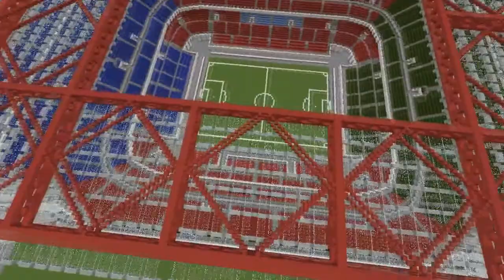ITStheMARKEY Stadiums - Request A Stadium - Season 9 (CLOSED)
This is where you request the stadiums you would like me to build. I will be counting up the final results in 2 weeks and then I will begin to make the winners stadium.

Rules:
1 Comment per person
Only the comments on this video count/planet minecraft
Thumbs up the stadiums you want to see.
2 weeks to request